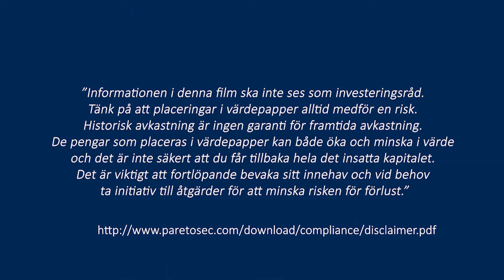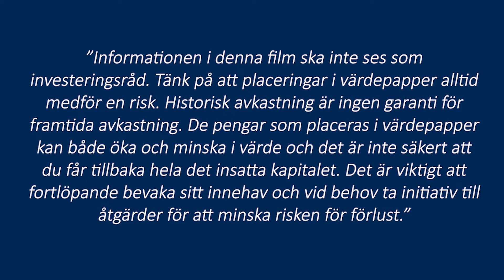God morgon från Paretodesken 23 oktober / Starka marginaler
Idag går vi igenom följande rapporter:
ABB
Epiroc
Munters

Vi pratar även Nordea, Ica, Electrolux och Dometic